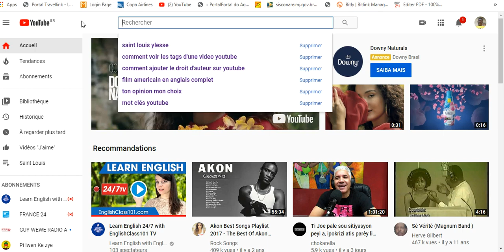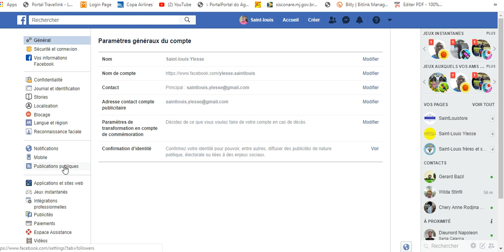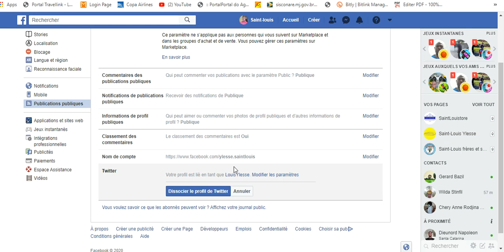MEN KÒMAN POUW KONEKTE ( LYE ) KONT FECEBOOK OU AVÈK KONT TWITTER OU !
Vin aprann koman pouw konekte pwofil Facebook ou ak Twitter.
pa bliye konekte avèk nou sou :
men kote pouw achte biyè a bon pri.